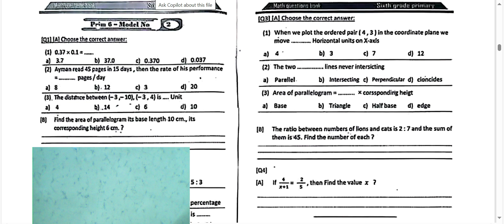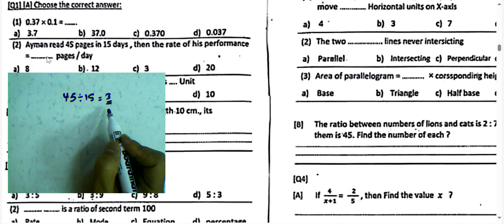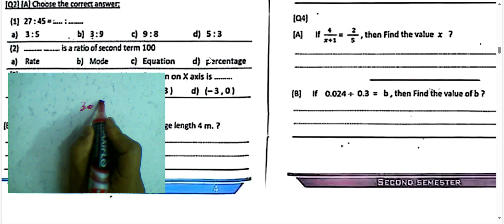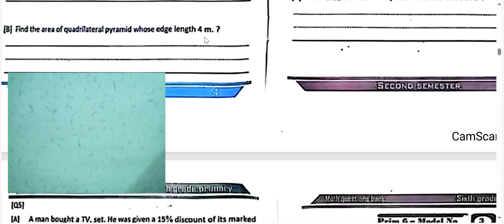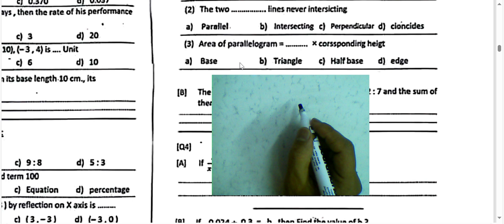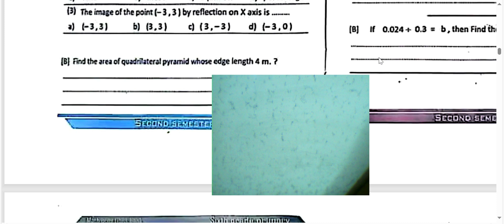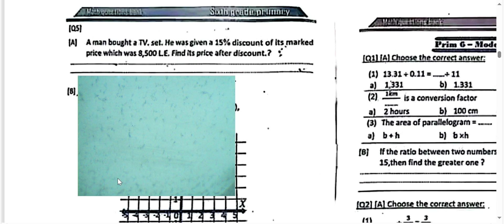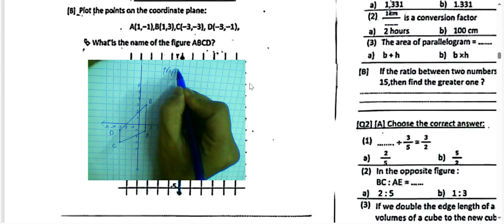حل مذكره توجيه الدقهليه ماث الصف السادس الابتدائي الترم الثاني 2025🔥2 model توجيه الدقهليه|🎉 MATHS#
المذكره هنا